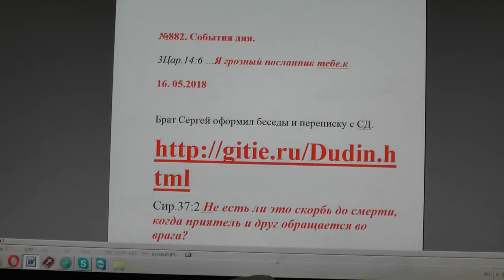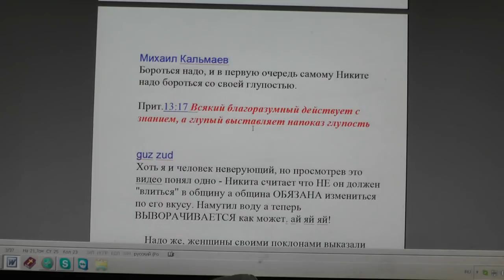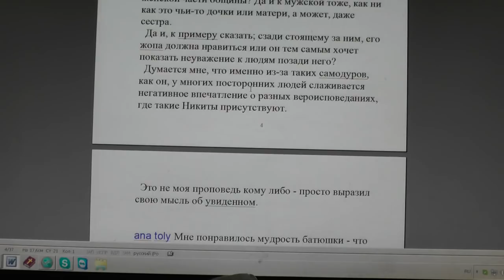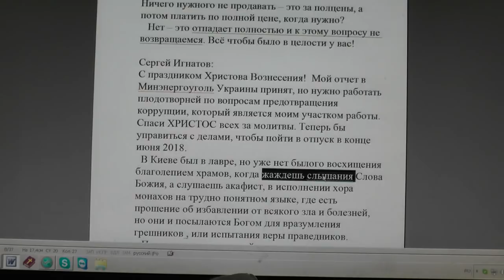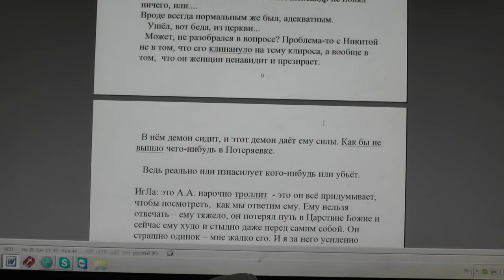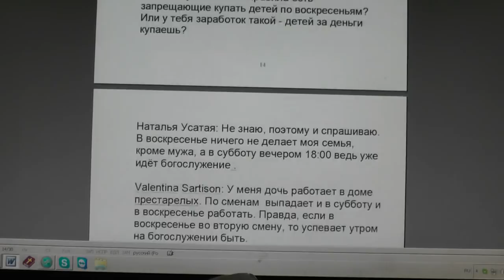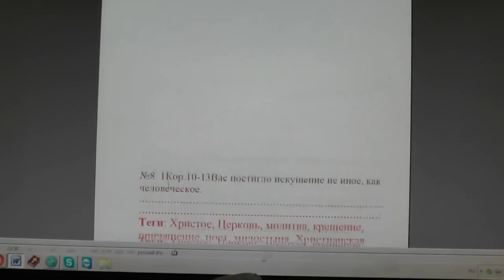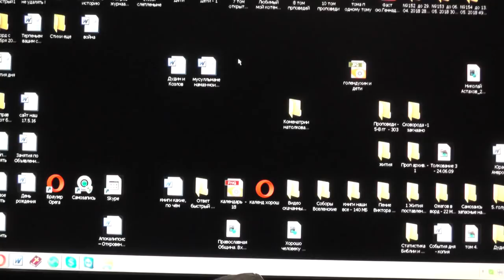№882. События дня. 3Цар. 14:6 …Я грозный посланник тебе. 16. 05. 2018